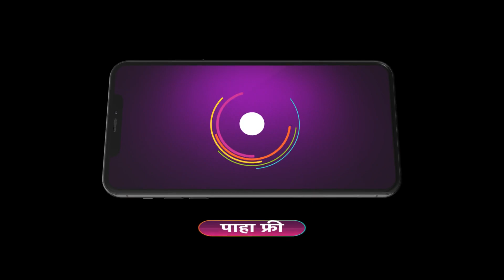Saatvya Mulichi Saatvi Mulgi | Ep - 388 | Webisode | Nov, 25 2023 | Titeeksha Tawde | Zee Marathi